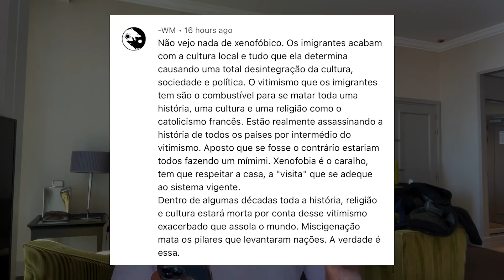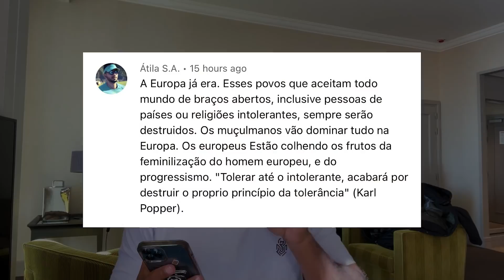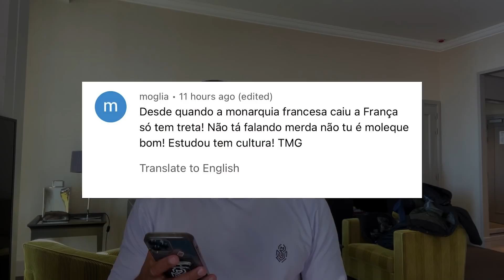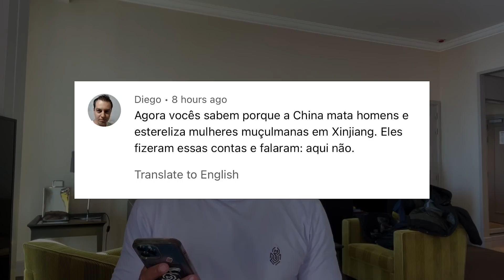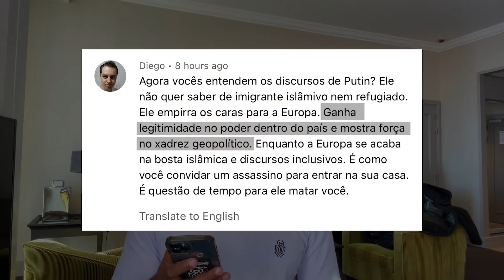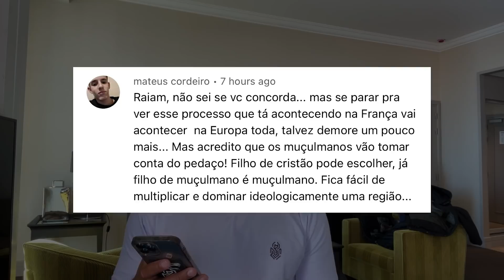OS ÁRABES ACABARAM COM A EUROPA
Os árabes vão dominar não só a Europa como o mundo todo, isso é uma questão estatística e matemática. Hoje vou ler os comentários dos meus seguidores e suas opiniões sobre porque os árabes e muçulmanos acabaram com a Europa! O cristianismo talvez chegue ao fim em pouco tempo e isso pode afetar a geopolítica mundial! Será que presenciaremos uma nova guerra santa?